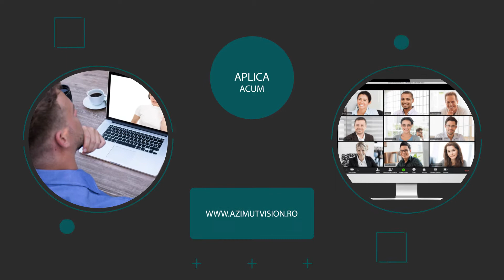Cursuri online LIVE interactive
Am lansat un nou produs: cursurile online live

si vezi lista completa.